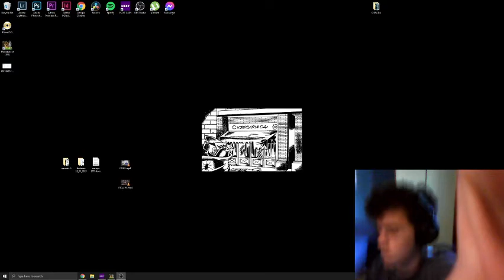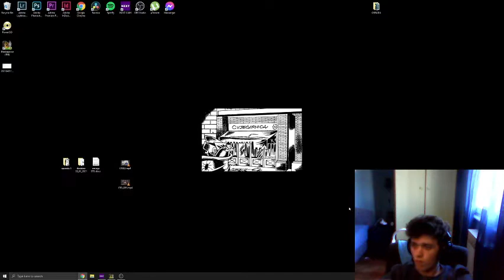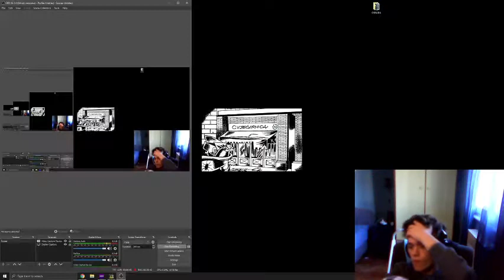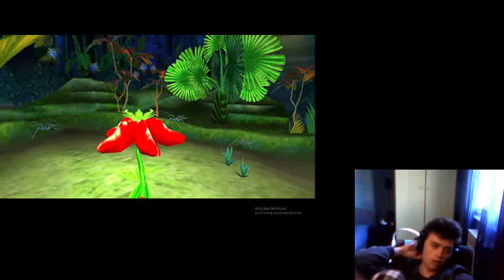MADAGASCAR PC Game - Walkthrough Part 1 (GAMEPLAY)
Madagascar Walkthrough Part 1 for PC, PS2, Xbox and Gamecube

Madagascar lets you enter the world of 4 hilarious Central Park Zoo animals; A goofy lion, a dreamer zebra, a hip hippo and a hypochondriac giraffe. When these funky friends decide to trade their caged lives for the wild, the fun begins with a daring escape -- and you'll have to lead them home!

11 action-packed, movie-based chapters that take you from Manhattan to the jungle
Become each zoo animal as you play - using Alex's claws, Marty's long jump, Melman's helicopter spins and Gloria's butt smash to make your way back to the wild
Collect high scores in the wild bonus games -- Shuffleboard, Tiki Golf and Lemur rave.

♥♥♥♥♥ WishingTikal​ About: Hey there, I'm Gen, or Tikal. I worked years on Gamefaqs writing walkthroughs. Now I make video guides out of them. I do 100% collectibles runs to show where all of the secrets are. I record all footage all by myself, every single one, and edit them together to remove mistakes, or loading times, to make for the best and most fluid viewing experience possible and help others. My walkthroughs are usually of superior quality, so pick mines! I record in 1080p most of the time, except my older videos which are in 720p. I use HDPVR2 to record. I work the hardest possible to provide you the best gaming help. All games are posted with permission from the owners and some game codes are also often given by the publisher.